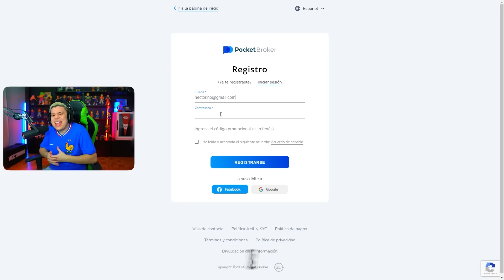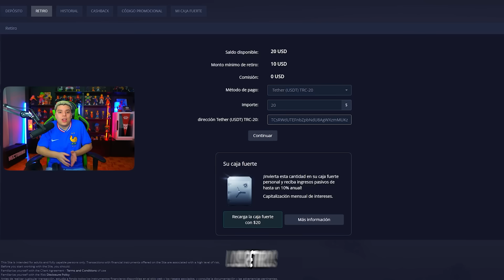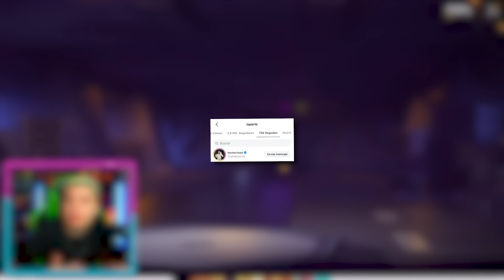BUSQUE CUENTAS DE JUGADORES DE FUTBOL FAMOSOS EN FREE FIRE 🔥 *ENCONTRE A CR7 * 😱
Sigue el enlace y empieza a ganar dinero con Pocket Broker. Utiliza el código promocional HECTOR100 para aumentar tu primer depósito en 100%!"

BUSQUE CUENTAS DE FAMOSOS EN FREE FIRE 🔥 Y ME ENCONTRE A MR BEAST 🔥 *REAL* , ¡BUSCANDO LAS CUENTAS CON MÁS NIVEL DE TODO FREE FIRE ! 😨 * HAY NIVEL 100 * 😨 8000 HORAS JUGADAS , ¡LAS CUENTAS MÁS EXCLUSIVAS CHETADAS Y CARAS DE LA HISTORIA DE FREE FIRE! 😱 *💎 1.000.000 💎 * , BUSQUE CUENTAS DE FAMOSOS EN FREE FIRE 🔥 Y ME ENCONTRE A MR BEAST 🔥 *REAL* , BUSQUE LAS CUENTAS MILLONARIAS DE YOUTUBERS BANEADAS EN FREE FIRE !  😨😱🔥 , BUSQUE LAS CUENTAS DE LOS JUGADORES QUE ME MATARON EN MIS INICIOS DE FREE FIRE Y MIRA COMO SON AHORA , BUSCANDO LAS CUENTAS ABANDONADAS MÁS CHETADAS DE TODO FREE FIRE * sakura triste * , VENDEDOR DE CUENTAS DE FREE FIRE DICE CUANTO VALE MI CUENTA 😱* 5000$ * 💲 WOW 💲 , BUSCANDO LAS CUENTAS ABANDONADAS MÁS CHETADAS DE TODO FREE FIRE * sakura triste * , CHETANDO CUENTAS DE JUGADORES RANDOM 🤑 EN ESCUADRAS DEL MUNDO *RECARGA DOBLE* ,